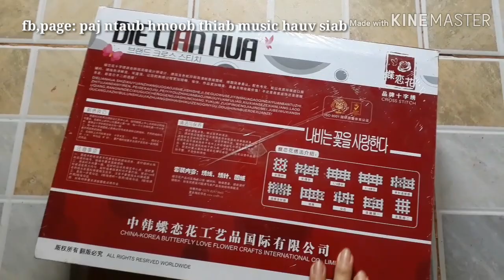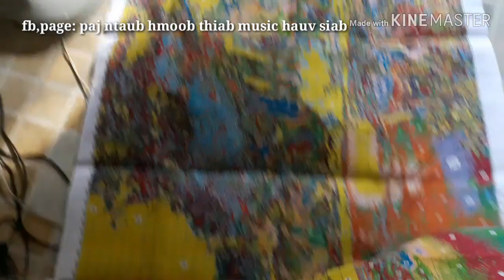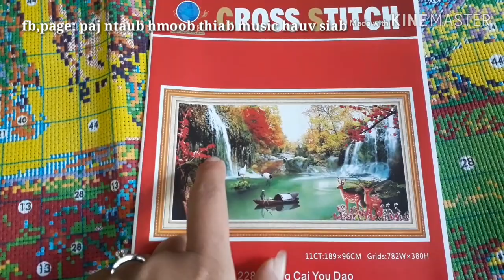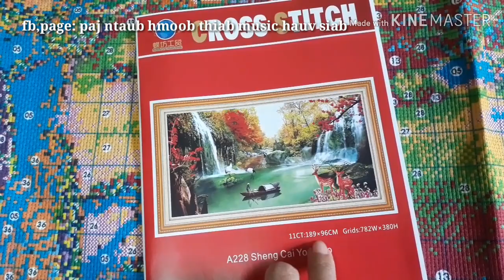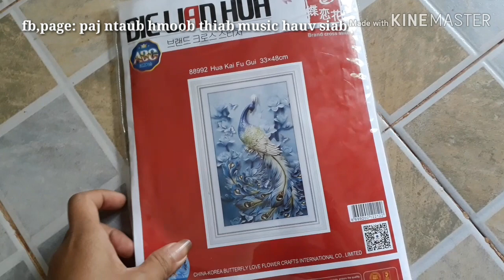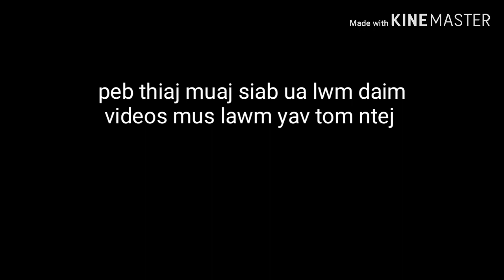Saib qauv paj ntaub thiab qhia xaws paj ntaub dhos iav ຜ້າແສ່ວສວຍງາມມາກ